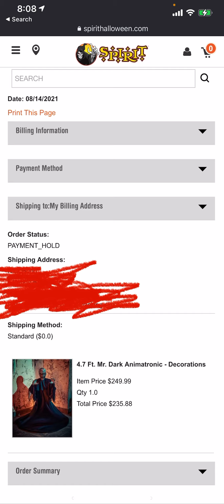Spirit Halloween 2021 news updates